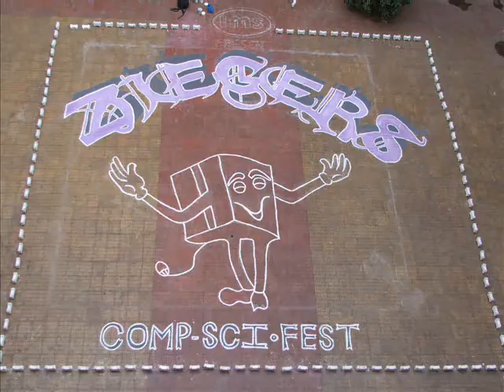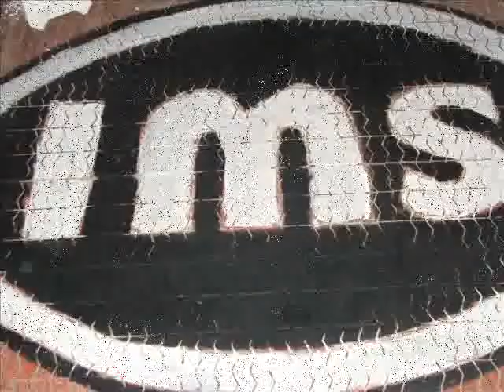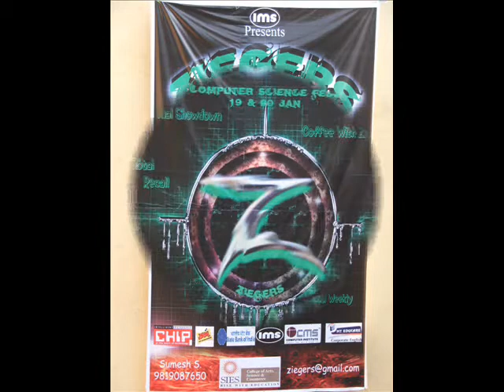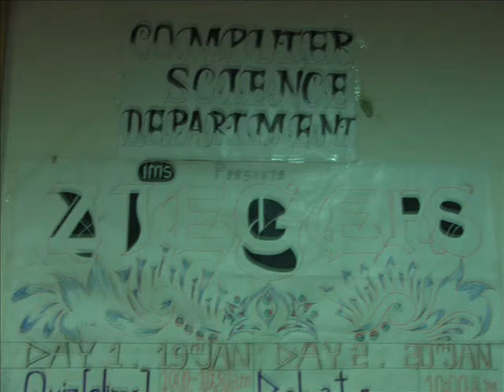ZIEGER'S MOVIE -1.wmv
This is video of  computer science's departmental festival 'ZIEGERS' of SIES college of arts and science's. Which is first started and organized by 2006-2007 batch(FY . SY. and TY) here SY students played major roll in organizing this event.